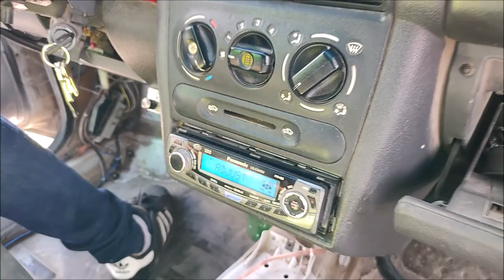El Chevy Zombie no existe: ¡El Chevy Zombie!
Una disculpa si el sonido está muy saturado, el micrófono es muy sencilble y la presión que genera ese par de bajos Sundown es mucha.
El video lo grabamos en el Style Car Fest de Durango.